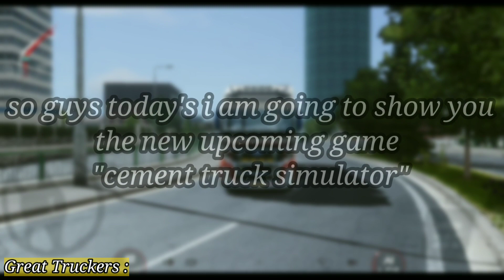New Upcoming Game - Cement Truck Simulator by titi software | Release date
Work in Progress - Volvo FH truck MAN TGX truck.

 stay great
     ❤️ Great Truckers ❤️☺️